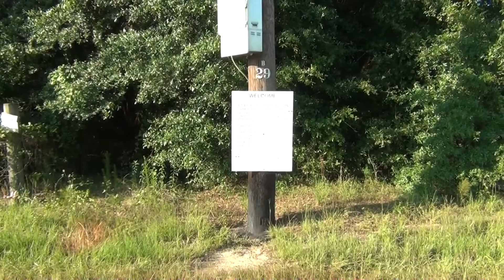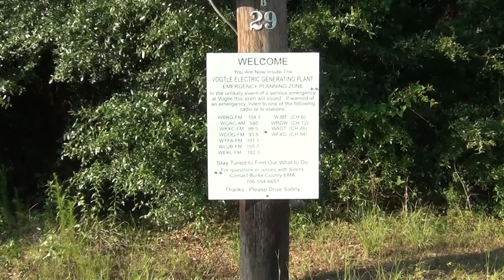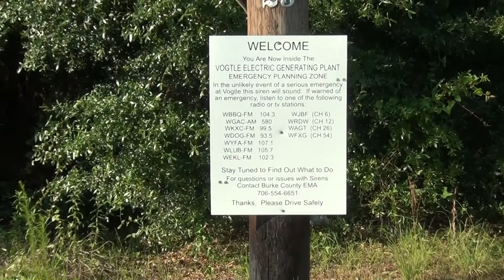What In The World Is This!?? Can You Guess?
We stumble upon something in the middle of nowhere... but does anyone know what it is? This is a fun little game we sometimes play where we try and guess what something is. We do it all the time in abandoned buildings but we usually never know what some of the things are. This time we are out on the side of the road and came across this tower with a speaker like installation attached to it. Do you know what it is? Write in before watching the rest of the video to see what it is!